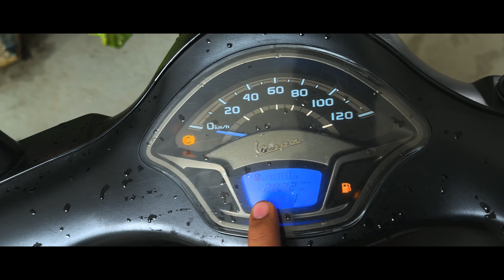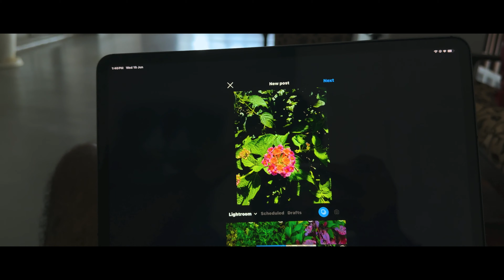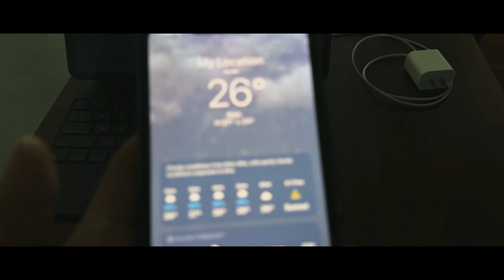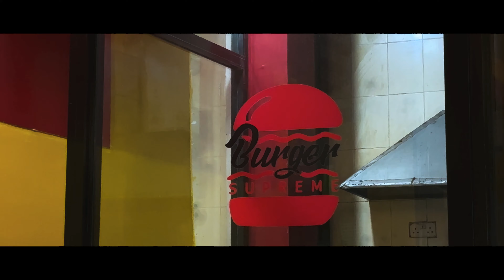“Zanzibar In The Rain: Exploring The Market When Adventure Plans Falter” | Episode-5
Hey, have you tried an eSIM? Get US$3 off your first eSIM data pack from Airalo.

I think you’d make a great Airbnb host and wanted to invite you to sign up.